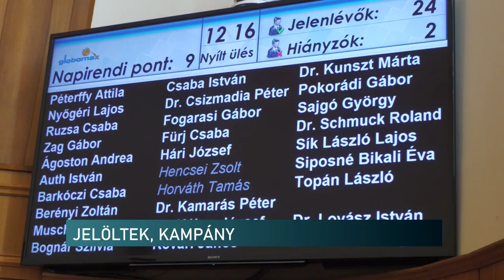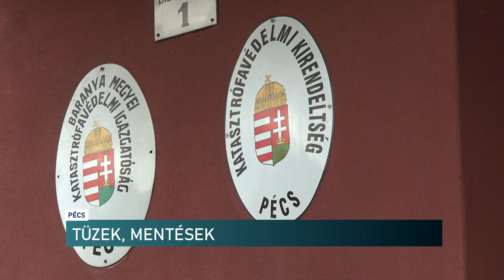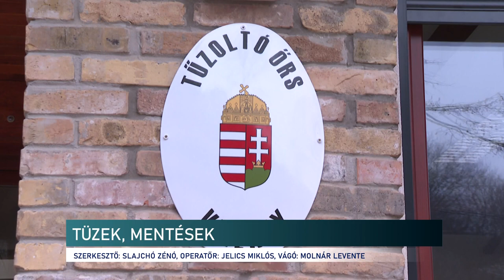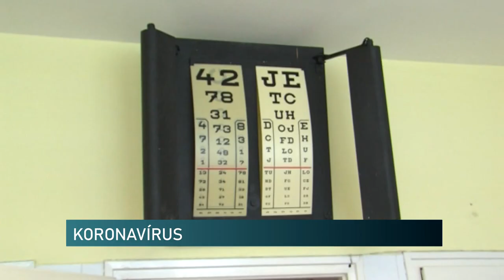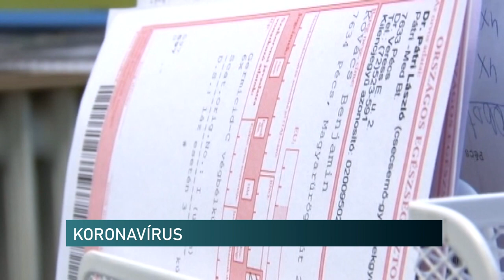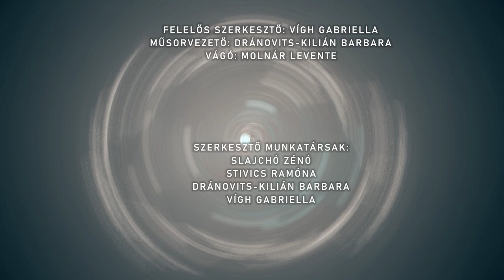Híradó - Pannon TV 20240808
Geszti Péter - koncert, Pécs
Oltottak, mentettek a baranyai tűzoltók
Jelöltállítás, kampány - méregetik az indulókat a pécsi 15-ös választókerületben
 Gazdaképző program Szentlőrincen - élményszerű bemutatók a Mezőgép napokon